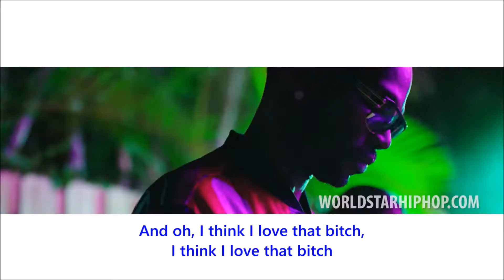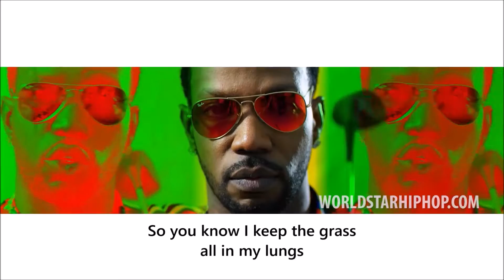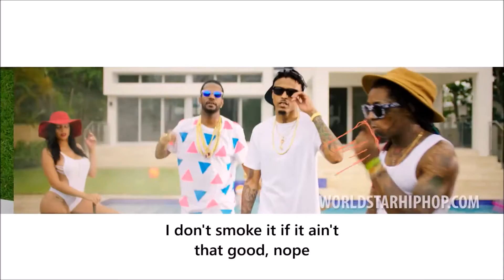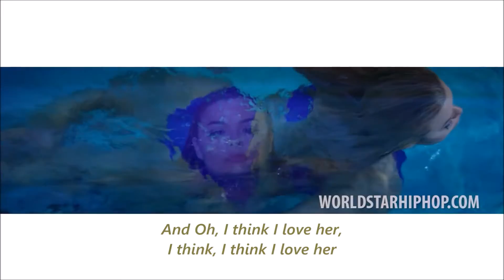Juicy J - Mary Mack Feat. August Alsina, Lil Wayne (Official Video With Lyrics)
SUBSCRIBES FOR MORE REGGAE, RAP & R'N'B